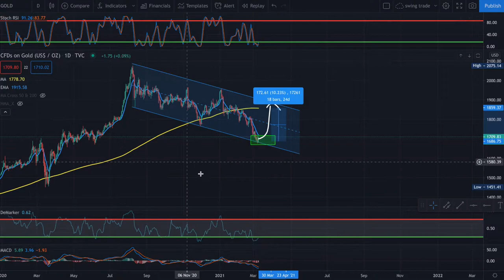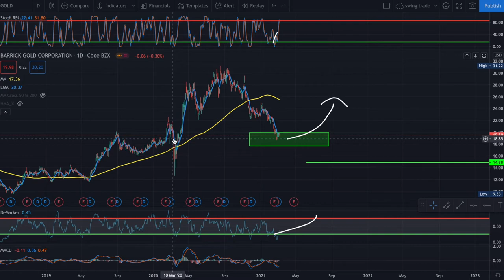Bought this stocks heavily! Here's why!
get your free stock up to 1000$ signing up an account on Interactive Brokers using this

The Information provided in this video is only for educational purposes and is not a substitute for a professional advice, the use or reliance of any  information contained in this video or on our chatroom is solely at your own risk.